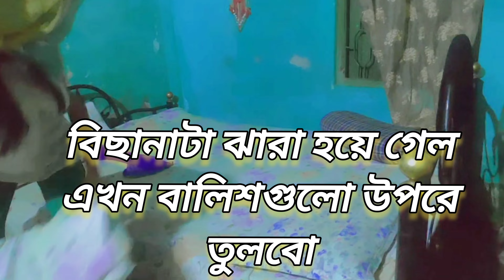অনেকদিন পর ভিডিও দিলাম sorry কিসের জন্য এত দিন পর ভিডিও দিলাম